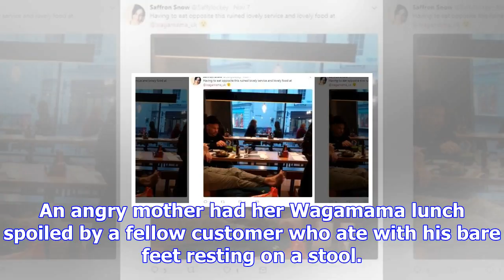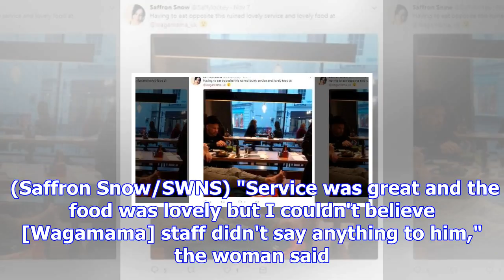Diner's bare feet spoil woman's trip to wagamama: 'i couldn't believe staff didn't say anything'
An angry mother had her Wagamama lunch spoiled by a fellow customer who ate with his bare feet resti...